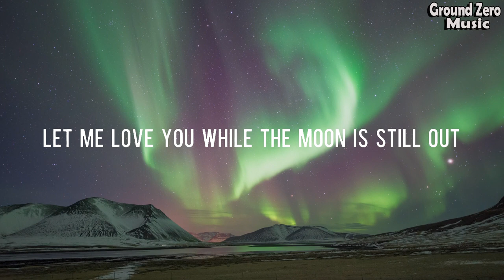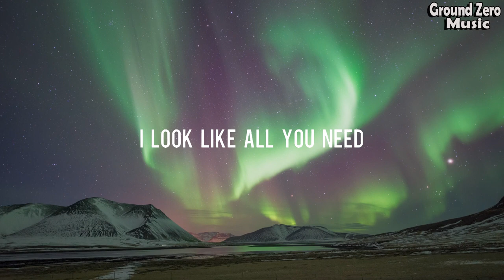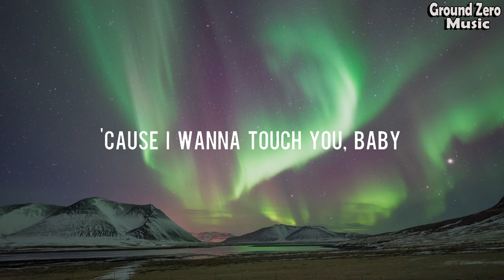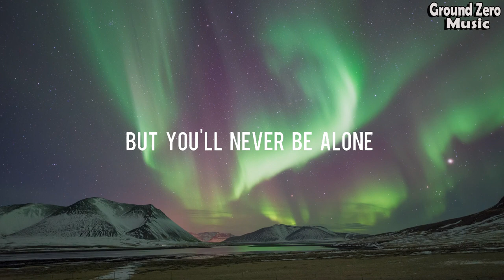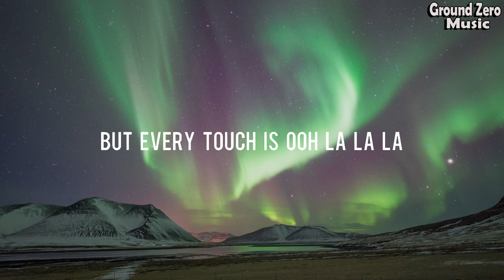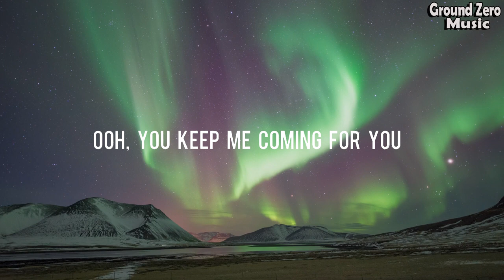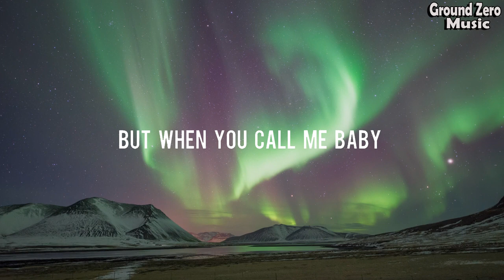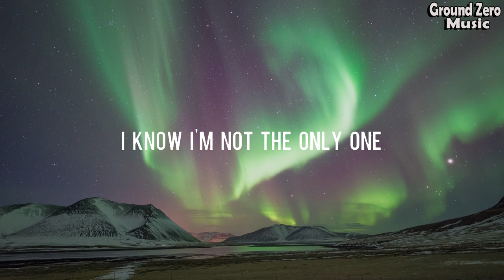One Kiss - Calvin Harris (Lyrics) | ZAYN & Sia, Shawn Mendes, Sam Smith